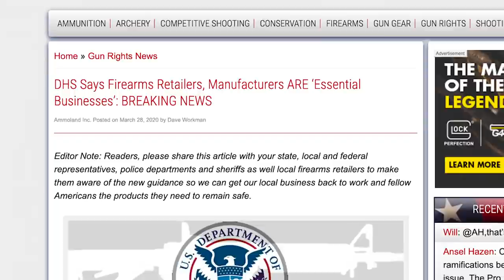Firearms Industry Declared Essential Businesses by Trump Admin & DHS / Breaking News With Ammoland